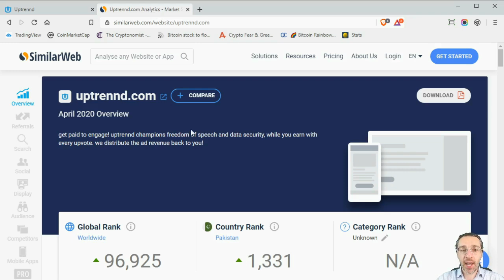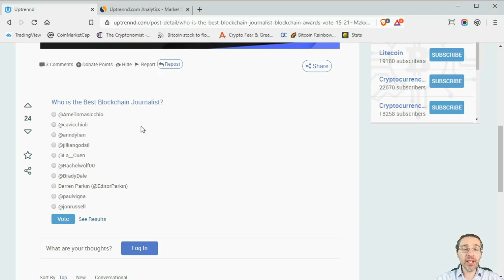Qual è il miglior giornalista crypto al mondo? (Non votate per me...)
Link per votare:
Un sito, probabilmente americano, ha indetto un concorso per votare il miglior giornalista blockchain al mondo.
Io sono stato selezionato nella lista dei 10 nominativi per cui poter votare, ma vi chiedo di votare per Amelia Tomasicchio, ovvero la fondatrice e direttrice del Cryptonomist.
Infatti io e Amelia siamo gli unici due italiani presenti in classifica, ma mentre io in realtà sono un divulgatore prestato al giornalismo, lei invece è una giornalista vera e propria.